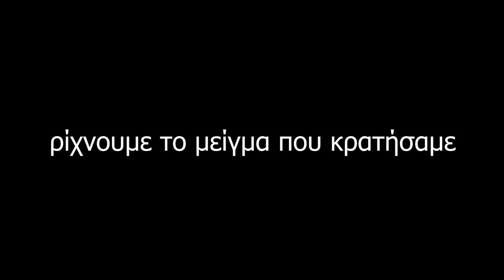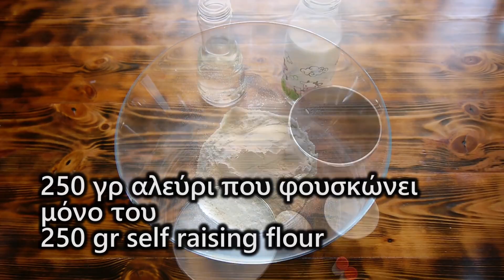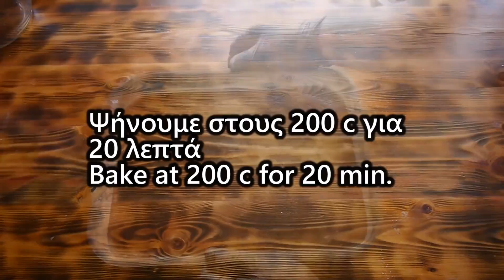Σοκ!!!2 Λαχταριστές Πάστες που μοιράζουν εγκεφαλικά!!Τρομερά δροσερά γλυκά! 2 Amazing desserts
Υλικά
1000 γρ χυμό ροδάκινο για την κρέμα
7 κτσ κορν φλάουρ
340 γρ πτι μπερ μπισκότα
200 γρ κρέμα γάλακτος 35%λιπαρά
200 χυμό ροδάκινο για τα μπισκότα
Προαιρετικά
Σιρόπι καραμέλας
Φυστίκια Αιγίνης
20X20
Ingredients
1000 gr peach juice for the cream
7 tbsp corn starch
340 gr petit beurre biscuits
200 gr whipping cream 35%fat
200 gr peach juice for the biscuits
Caramel syrup
Pistachios
GERMAN
Υλικά-Zutaten
-1000 gr Pfirsichsaft für die Creme
-7 EL Maisstärke
-340 gr kleine Kekse
-200 g Schlagsahne 35% Fett
-200 g gr Pfirsichsaft für die Kekse
-Karamellsirup
-Pistazien
-20X20

(2)
Υλικά
Για το παντεσπάνι
250 γρ αλεύρι που φουσκώνει μόνο του
70 γρ κακάο σε σκόνη
400 γρ ζάχαρη
1 κτγ αλάτι
2 βανίλιες
420 γρ γάλα
200 γρ ηλιέλαιο
2 αυγά
Για το γλάσο
800 γρ ζαχαρούχο
200 γρ κουβερτούρα
Για την κρέμα
500 μλ κρέμα γάλακτος 35% λιπαρά
50 γρ κουβερτούρα
Ingredients⤵️⤵️
For the sponge cake
250 gr self raising flour
70 gr cocoa powder
400 gr sugar
1 tsp salt
2 vanillins
420 gr milk
200 gr sunflower oil
2 eggs

800 gr sweetened condensed milk
200 gr dark chocolate

500 ml whipping cream 35%fat
50 gr dark chocolate

GERMAN⤵️⤵️

-Zutaten
-Für den Biskuitkuchen
-250 g selbsttreibendes Mehl
-70 g Kakaopulver
-400 g Zucker
-1 TL Salz
-2 Vanillin
-420 gr Milch
-200 gr Sonnenblumenöl
-2 Eier
-Für die Glasur
-800 gr gezuckerte Kondensmilch
-200 gr dunkle Schokolade
-Für die Creme
-500 ml Schlagsahne 35% Fett
-50 gr dunkle Schokolade